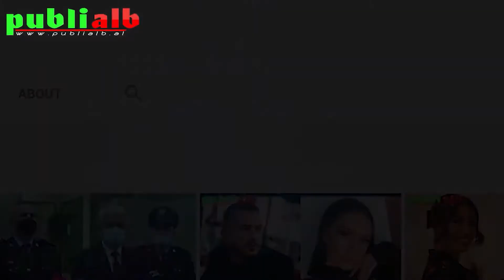PESHQIT - Horoskopi mujor për muajin Mars 2022